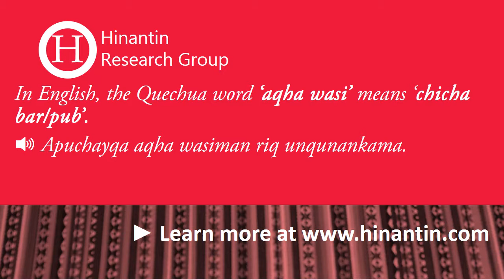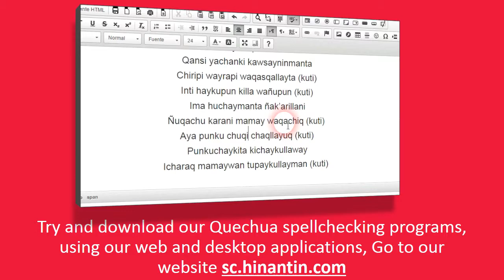How to pronounce aqha wasi ‘chicha bar/pub’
Social

Hinantin Research Group: The entry ‘aqha wasi‘ is part of the basis for the development of a freely available talking dictionary for Quechua language.